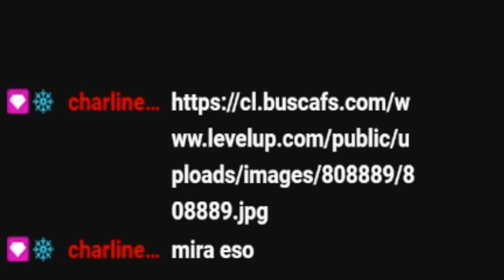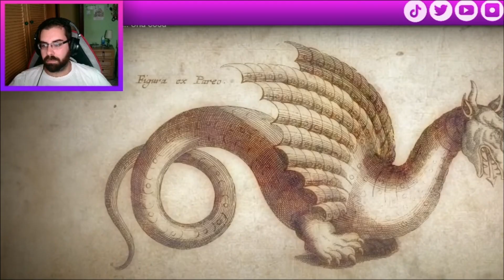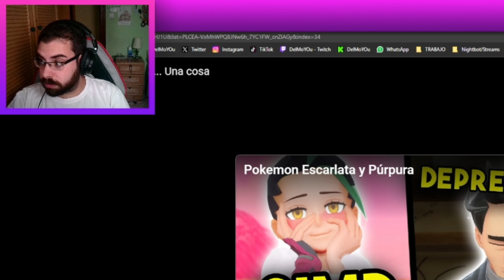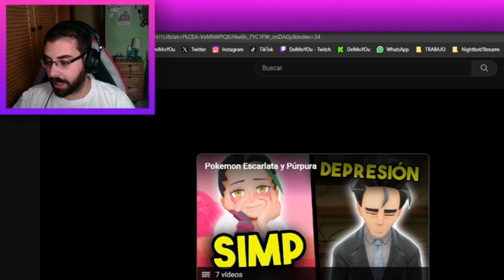**REACCIONANDO** A @karimero Y LOS NUEVOS POKÉMON | DelMoYOu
Twitch.tv/DelMoYOu